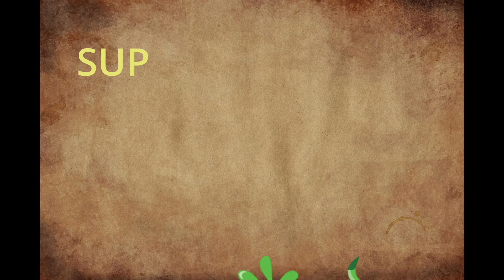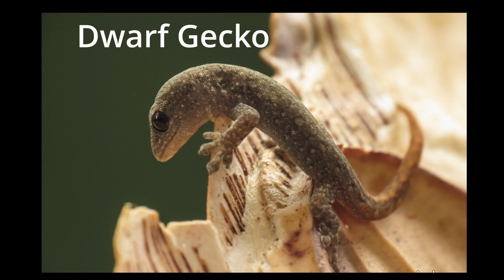AMAZING GECKOS! Sticky Feet, Tail Tricks, and More!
Geckos are some of the coolest reptiles on the planet! In this exciting video, we’ll explore what makes these little lizards so special. Did you know geckos can walk on walls and ceilings with their super sticky feet? Or that they can drop their tails to escape predators? We’ll also discover what geckos eat, the different types of geckos around the world, and some fascinating fun facts about these incredible creatures.

Get ready for an adventure into the world of geckos!